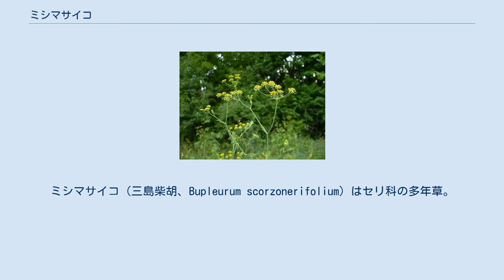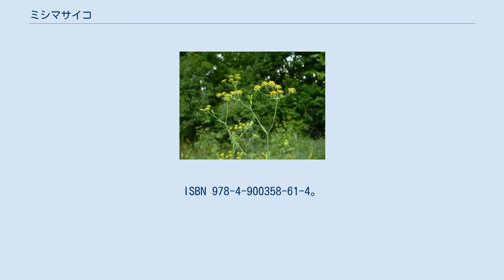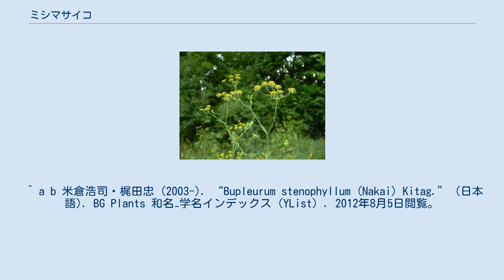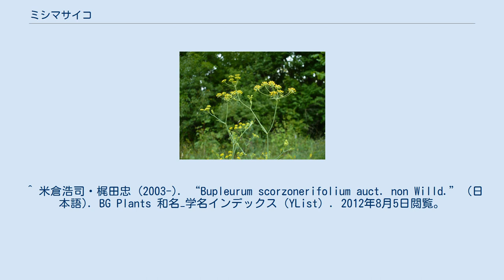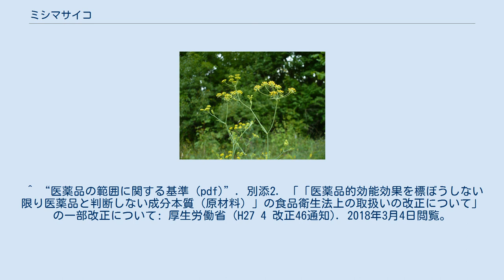ミシマサイコ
ミシマサイコ（三島柴胡、Bupleurum scorzonerifolium）はセリ科の多年草。
 本州から四国・九州の日当たりの良い山野に自生する。
高さ30 - 50cm。
 花期は8 - 10月で、小さな黄色の花を多数咲かせる。
花弁は内側に曲がる。
 葉は平行脈である。
 生薬に使われるのは、根の部分で、ゴボウのような細長い円錐形または円柱形で、外面は淡褐色～褐色で深い皺がある。
単一または分枝し、長さ10～20 cm、径0.5～1.5 cm。
根頭には茎の基部を付けていることがある。
 近年では乱獲により絶滅危惧種となっている。
生薬の原料として、日本では茨城県、宮崎県、鹿児島県、熊本県を中心に、また中国などで栽培される。
 ミシマサイコ またはその変種は薬用植物であり、根が柴胡（さいこ）という生薬として用いられ、日本薬局方に収録されている。
解熱、鎮痛作用があり、大柴胡湯（だいさいことう）、小柴胡湯（しょうさいことう）、柴胡桂枝湯（さいこけいしとう）などの多くの漢方方剤に配合される。
 「柴胡」は此に木と書くが、「紫胡」と此に糸と書くのはよくある誤字である。
 和名は、静岡県の三島市付近の柴胡が生薬の産地として優れていたことに由来する（現在の産地は、宮崎県、鹿児島県、中国、韓国など）。
 ^ 大場秀章（編著）『植物分類表』アボック社、2010年、第2刷。
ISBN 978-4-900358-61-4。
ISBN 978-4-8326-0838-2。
 ^ a b 米倉浩司・梶田忠 (2003-). “Bupleurum stenophyllum (Nakai) Kitag.” (日本語). BG Plants 和名−学名インデックス（YList）. 2012年8月5日閲覧。
 ^ "'Bupleurum stenophyllum Kitag.". Tropicos. Missouri Botanical Garden. 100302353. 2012年8月5日閲覧。
 ^ 米倉浩司・梶田忠 (2003-). “Bupleurum falcatum auct. non L.” (日本語). BG Plants 和名−学名インデックス（YList）. 2012年8月5日閲覧。
 ^ 米倉浩司・梶田忠 (2003-). “Bupleurum chinense DC. var. komarovianum (Lincz.) T.N.Liou et Y.H.Huang” (日本語). BG Plants 和名−学名インデックス（YList）. 2012年8月5日閲覧。
 ^ 米倉浩司・梶田忠 (2003-). “Bupleurum chinense DC. var. octoradiatum sensu Kitag.” (日本語). BG Plants 和名−学名インデックス（YList）. 2012年8月5日閲覧。
 ^ 米倉浩司・梶田忠 (2003-). “Bupleurum falcatum L. var. komarowii Koso-Pol.” (日本語). BG Plants 和名−学名インデックス（YList）. 2012年8月5日閲覧。
 ^ 米倉浩司・梶田忠 (2003-). “Bupleurum falcatum L. var. scorzonerifolium auct. non (Willd.) Ledeb.” (日本語). BG Plants 和名−学名インデックス（YList）. 2012年8月5日閲覧。
 ^ 米倉浩司・梶田忠 (2003-). “Bupleurum komarovianum Lincz.” (日本語). BG Plants 和名−学名インデックス（YList）. 2012年8月5日閲覧。
 ^ 米倉浩司・梶田忠 (2003-). “Bupleurum scorzonerifolium auct. non Willd.” (日本語). BG Plants 和名−学名インデックス（YList）. 2012年8月5日閲覧。
 ^ 米倉浩司・梶田忠 (2003-). “Bupleurum scorzonerifolium Willd. var. stenophyllum Nakai” (日本語). BG Plants 和名−学名インデックス（YList）. 2012年8月5日閲覧。
 ^ a b “公益社団法人 東京生薬協会...